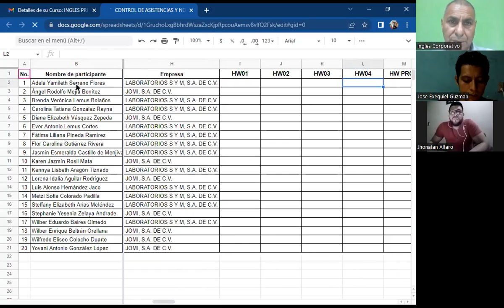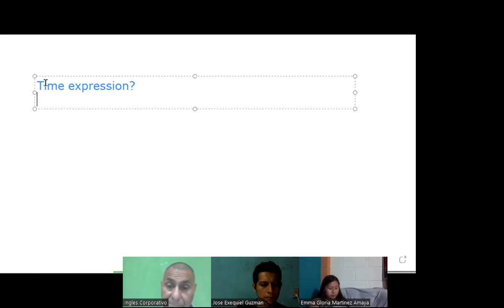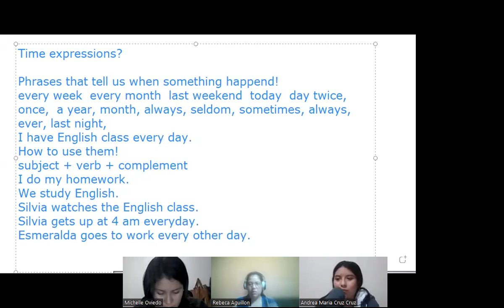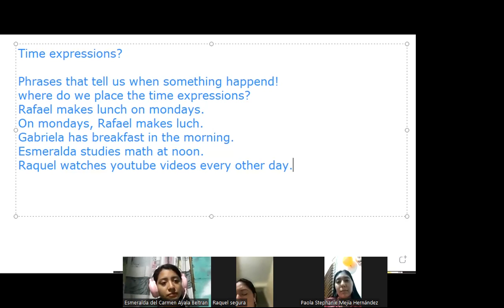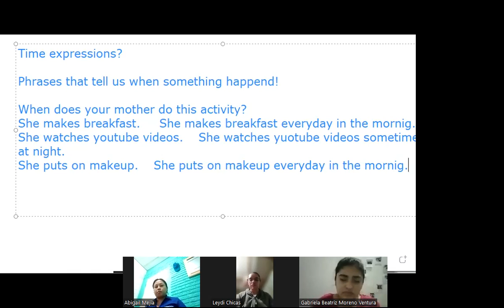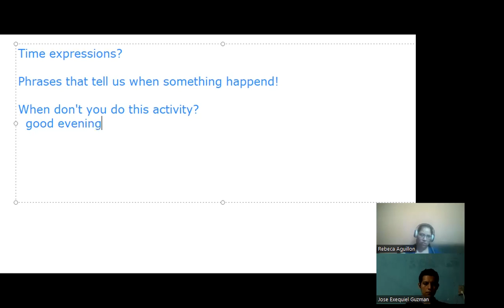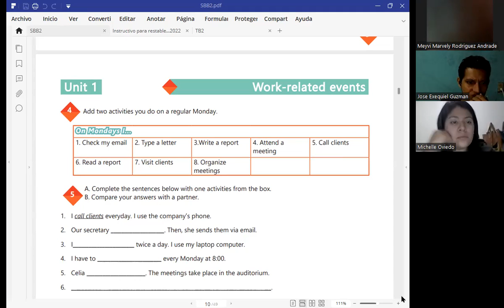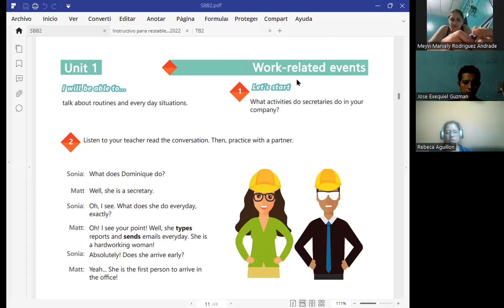Ingles Corporativo-5-7-2022 time expressions